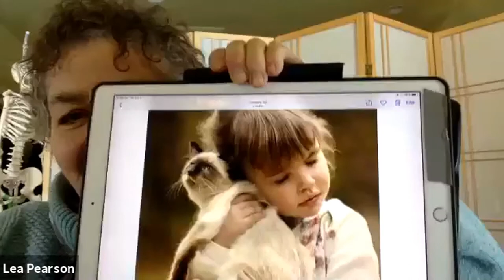The Honeymoon Effect - Reflection by Lea Pearson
FRS member Lea Pearson shares a reflection on love called "The Honeymoon Effect." Presented during worship on February 14, 2021.